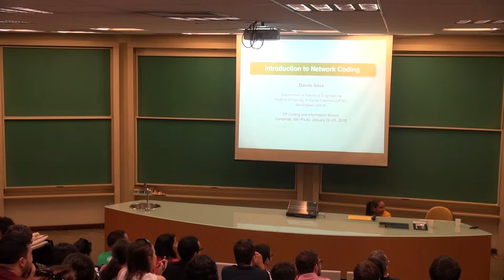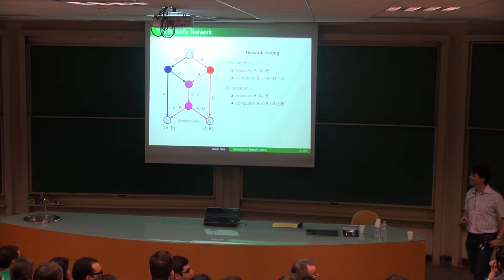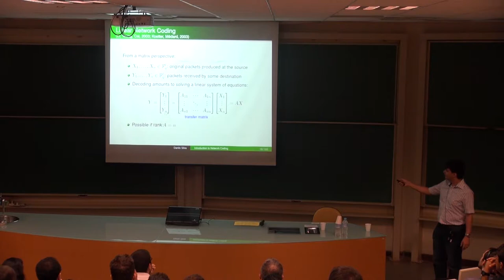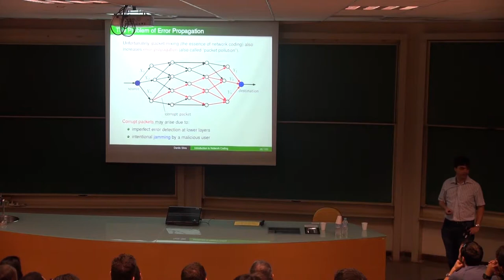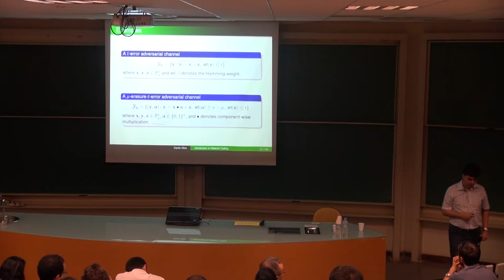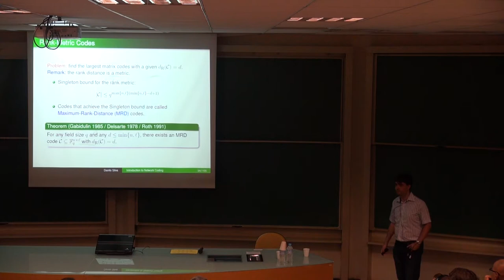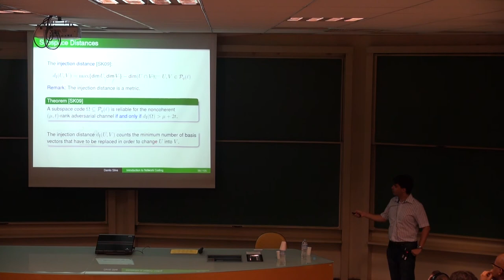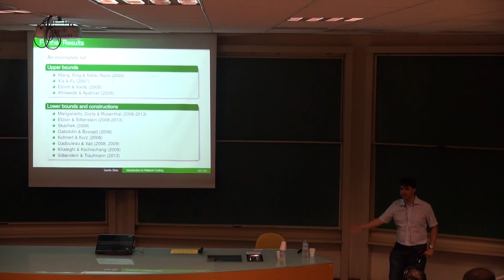Introduction to Network Coding (Danilo Silva) - Part 1 (SPCodingSchool)